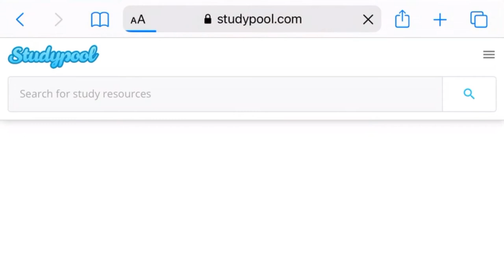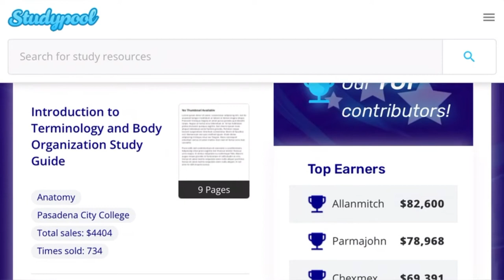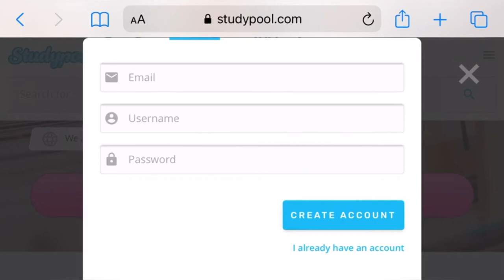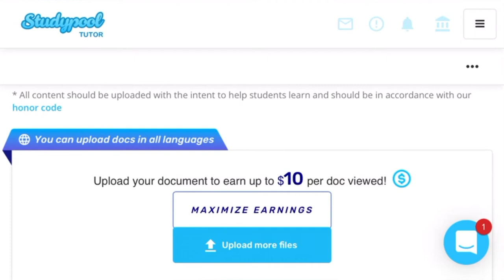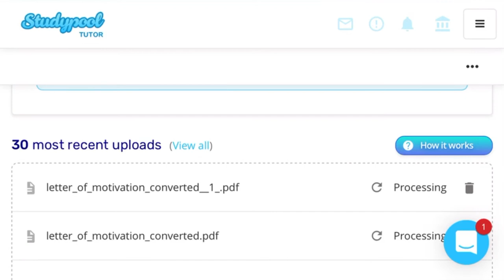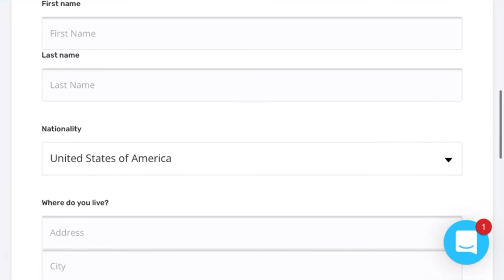Make photo and earn 10 dollars | Earn online by pics | Make money online by pics 2022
In this video, i will discuss how to earn 10 dollars daily online by making photo easily. Simple clicks to earn dollars daily in Pakistan. Simply upload photo and earn dollars.No skill is required to earn by studypool. Earning by website pix upload is discussed and how to earn money.

Online earning methods 2022,
Photo earning 2022,
How to earn from website daily,
How to earn 10 dollars daily,
Easy steps to earn income,
Make photo and earn,
Upload pix and earn dollars,
How to earn from photo,
How to upload photo,
Documents upload and earn,
Online earning for beginners,
Online documents earning,
Photo earning in Pakistan 2022,
Top websites to earn money,
Latest earning ways 2022,
Earn by just upload photo,

SafeerTech